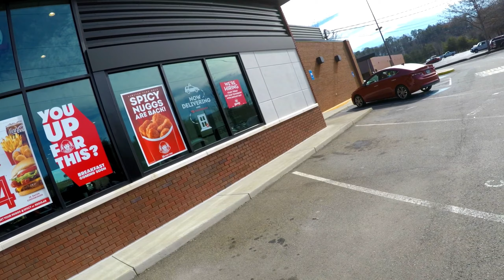Valentines Day! (Pick Up Lines + MORE)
Hello everyone, with Valentines Day coming up, you better prepare yourself, and what better way than by watching this lovely video. Your welcome.

I don't actually have a referal link for my helmet, but I do have these...

Icon Airflite Chin Mount

J hook for mount

Video was filmed with GoPro Hero 5. Audio recorded from Power DeWise mic.